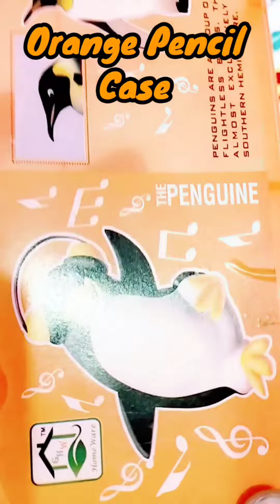Wow super Fill Pencil Case||Cool Stationery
Fill Pencil Case
coolstationery stationary